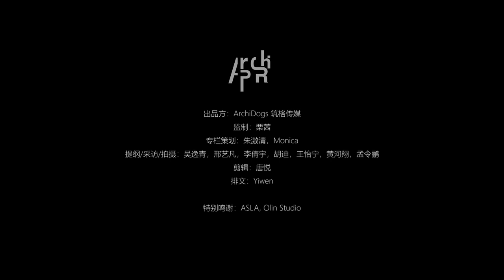风景园林被降为二级学科，景观设计的内核是什么？｜景观大师Laurie Olin｜建筑师你问我答